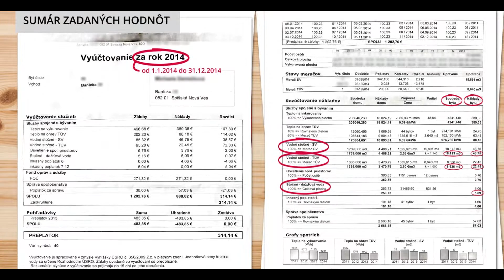Spotreba energií - Byt - Voda - Vzor #1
Pomocník k aplikácii FiiFree.

Naučte sa s nami ako jednoducho a rýchlo pridať do FiiFree vašu spotrebu vody. Platí pre byty s centrálnym zásobovaním tepla (CZT) (Spoločná kotolňa).

Chcete sa o FiiFree dozvedieť viac? Navštívte nás na